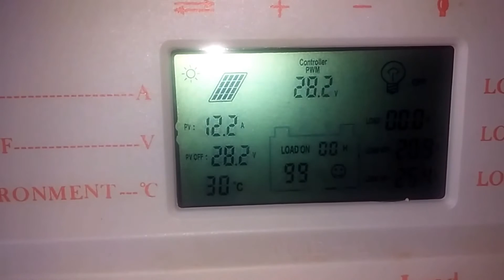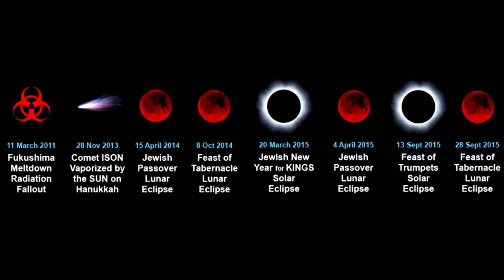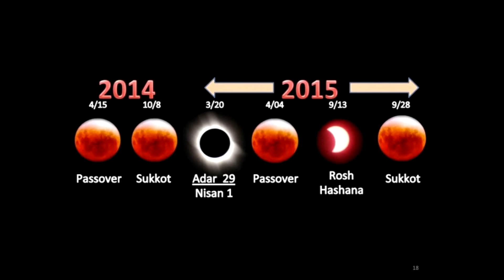Myth Buster Sunburnt plants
Sunburnt plants 'myth' is debunked

A long held belief among gardeners that watering plants in the heat of the midday sun can damage the leaves has been proved false following research by scientists.
It is a piece of advice that has been followed by generations of gardeners - never water your plants in the full glare of the midday sun.

But new research has contradicted the widely-held belief that watering in direct sunlight can cause leaves to suffer from unsightly "leaf burn".

A team of physicists, troubled by the lack of scientific evidence for the phenomenon, set out to test the theory that water droplets on leaves can act like mini magnifying lenses, focusing the sun's rays and leaving a leaf's surface covered in scorch marks.

Using computer modelling as well as tests on real leaves, the researchers claim to have disproved the theory.

They found that water droplets on a leaf surface were not able to focus the sun's energy sufficiently to damage the leaves before the water evaporated.